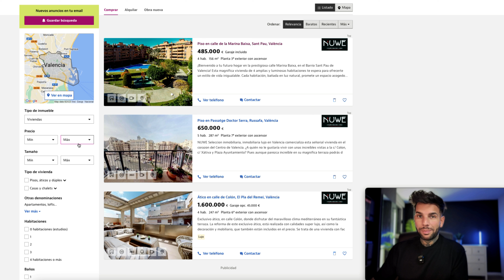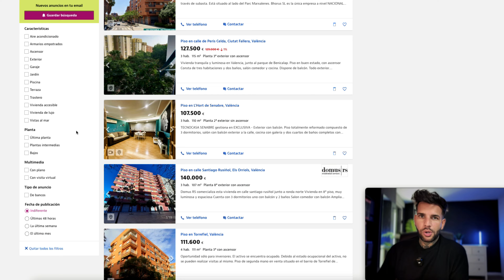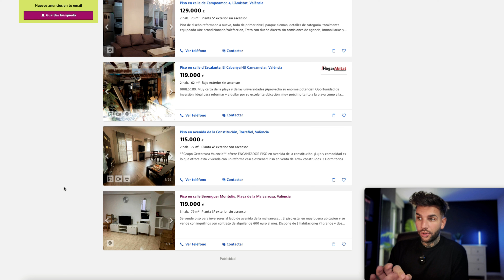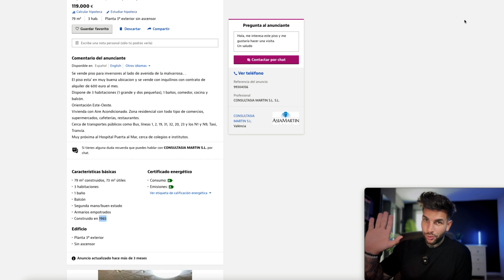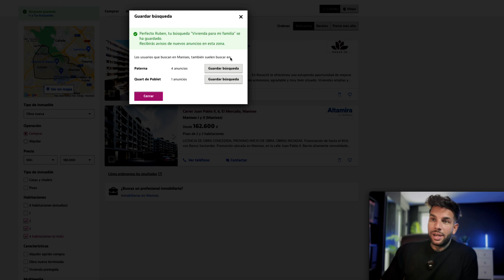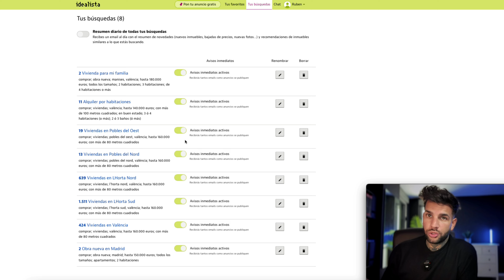🔍 Cómo ENCONTRAR viviendas BARATAS en IDEALISTA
🇪🇸 ¿Buscas inmuebles baratos en España?

▶️ En el video de hoy vamos a ver la técnica que he usado durante más de 7 años invirtiendo y me ha funcionado muy bien. En el video de hoy vamos a centrarnos en Idealista que es el portal de compraventa de inmuebles más grande de toda España.

💡 Actualmente Idealista es el portal que más anuncios tiene y si estamos interesados tanto en comprar para alquilar o comprar una vivienda para vivir nosotros necesitamos saber el funcionamiento de esta plataforma

🚨 ¿TIENES DUDAS? Escribe tu pregunta en un comentario

MARCAS DE TIEMPO:
00:00 - Cómo encontrar viviendas baratas en España
01:04 - Cómo funciona Idealista
06:16 - Ser rápido es la clave
06:34 - No negociar de manera agresiva en anuncios recientes
07:26 - Información importante